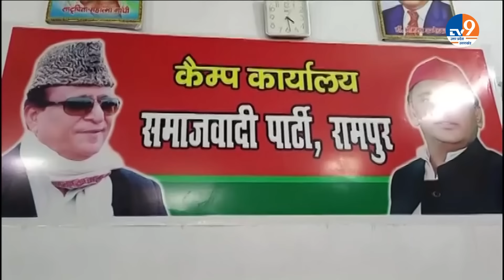Akhilesh Yadav फंसे मुश्किल में, Rampur में सपा नेताओं ने किया Loksabha चुनाव का बहिष्कार, अब क्या?